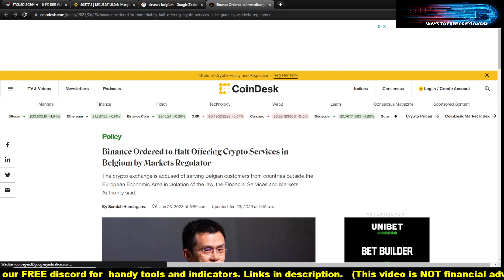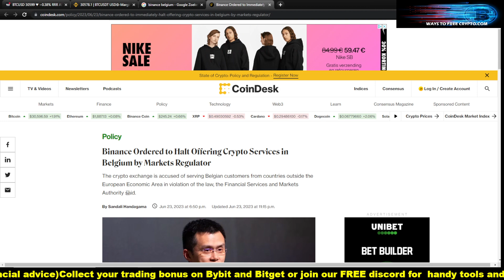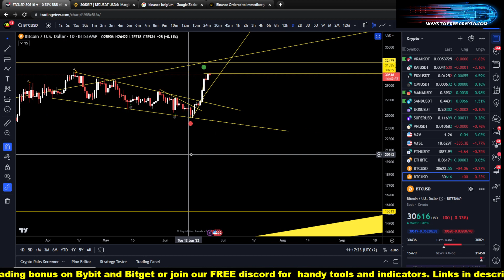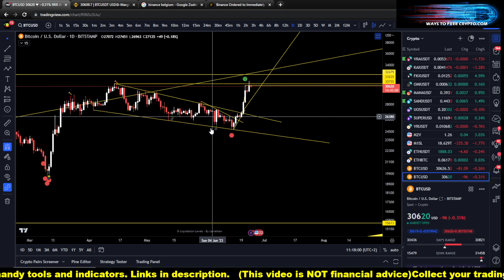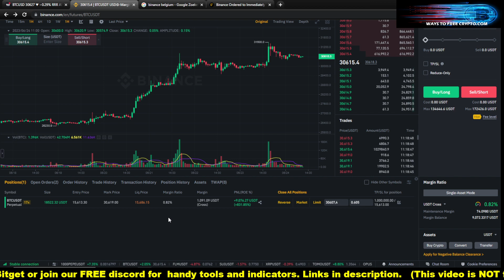Need to close my btc long from 15613$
💖 BUY/SELL indicator link: Please mention ways to free crypto when sending the email.

WE JUST SHOW YOU WHAT WE DO, NOTHING MORE. ALWAYS DO YOUR OWN RESEARCH BEFORE TRADING OR INVESTING
AS CRYPTO TRADING HAS EXTREMELY HIGH RISKS.